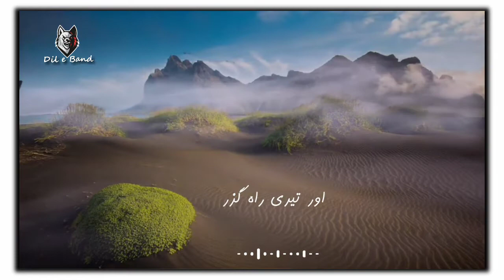Tu Kuja Man Kuja || New Urdu Qawali Status || Subsribe Dil e Band